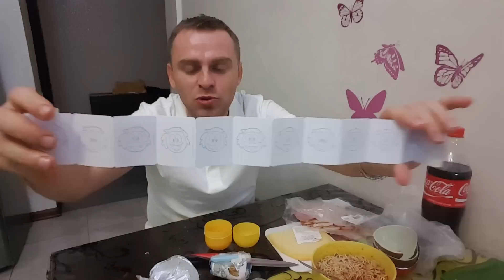БОЛЬШОЕ ШОКОЛАДНОЕ ЯЙЦО ПРОБУЮ ЭКЗОТИЧЕСКИЕ ПРОДУКТЫ